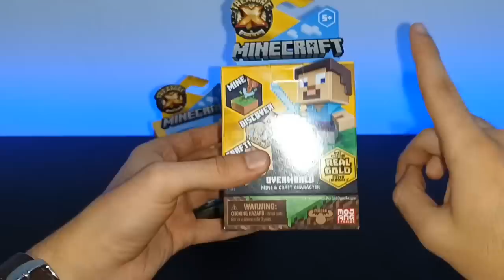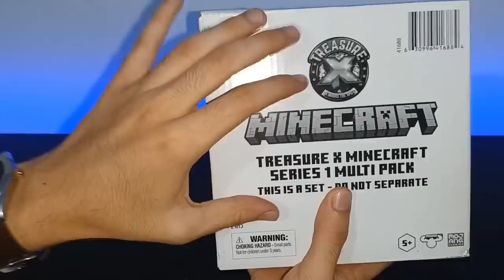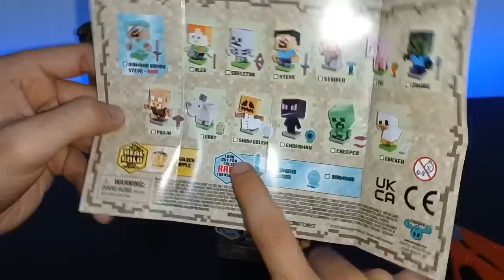Abriendo caja MISTERIOSA de MINECRAFT 😱 BUSCANDO la Manzana de ORO REAL - Gepxho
Nuevas Cajitas MISTERIOSAS de Minecraft se han llegado al canal y estan supeer buenas y lo mejor es que nos puede salir una manzana de oro real!!